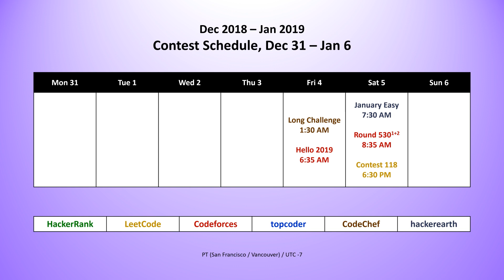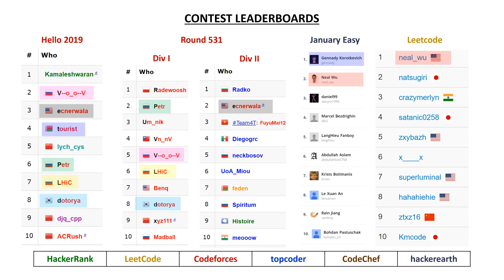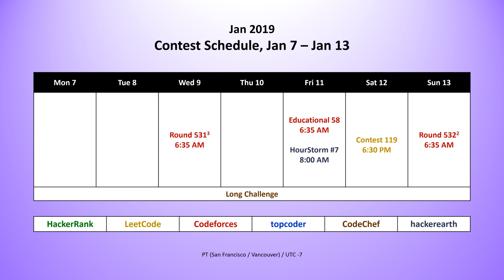code_report::episode_49 ()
Algorithm video coming this Friday!
CodeChef solution videos coming for the Long Challenge!